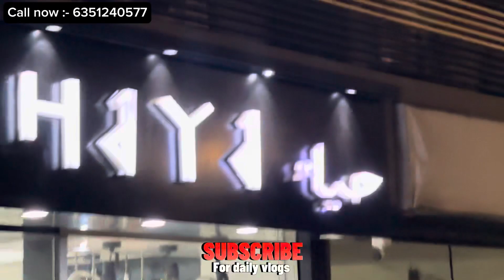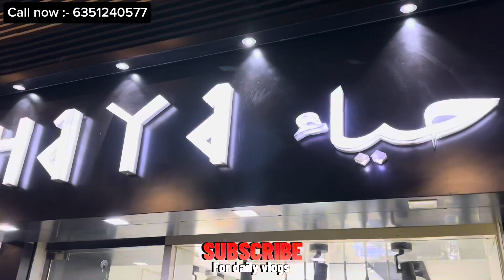premium Clothes shopping | Branded Cloth | jeans, t shirts, shirt’s | ​⁠​⁠@hayaformen7122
premium Clothes shopping | Branded Cloth | jeans, t shirts, shirt’s | @Sezuvlogs

Address ⤵️
G31 Sumel 8 by HN Safal Nr Ajit Mill Rakhiyal Road Ahmedabad

1:- for video shoot & editing
2:- tripod i use
3:- dream camera
4:- my all in one pc